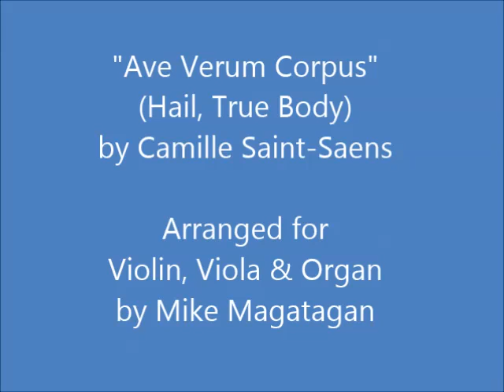"Ave Verum Corpus" for Violin, Viola & Organ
Charles-Camille Saint-Saëns (1835–1921) was a French composer, organist, conductor and pianist of the Romantic era. His best-known works include Introduction and Rondo Capriccioso (1863), the Second Piano Concerto (1868), the First Cello Concerto (1872), Danse macabre (1874), the opera Samson and Delilah (1877), the Third Violin Concerto (1880) the Third ("Organ") Symphony (1886) and The Carnival of the Animals (1887).

Ave verum corpus is a short Eucharistic hymn that has been set to music by various composers. It dates from the 14th century and has been attributed to Popes Innocent III, Innocent IV and Innocent VI.

During the Middle Ages it was sung at the elevation of the host during the consecration. It was also used frequently during Benediction of the Blessed Sacrament.

The hymn's title means "Hail, true body", and is based on a poem deriving from a 14th-century manuscript from the Abbey of Reichenau, Lake Constance.